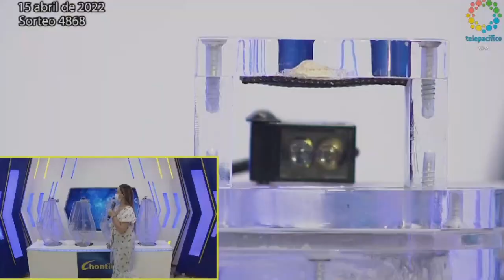CHONTICO NOCHE Resultado del VIERNES 15 de abril de 2022 ✅🥇🔥💰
Hola buenas noches, te presentamos los resultados de las loterías y chances en Colombia, vamos con el Resultados del Chance El Chontico noche del VIERNES 15 de abril de 2022.

Resultado Lotería de Boyacá VIERNES 15 de abril de 20222
Resultado Lotería del Cauca VIERNES 15 de abril de 2022